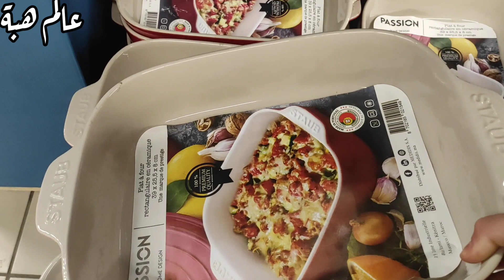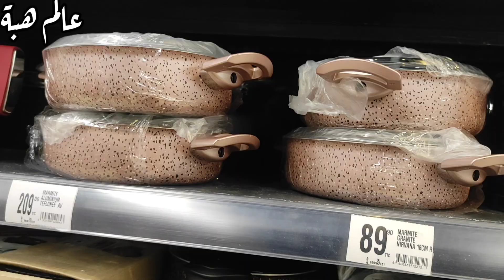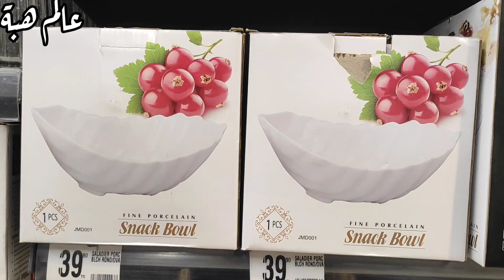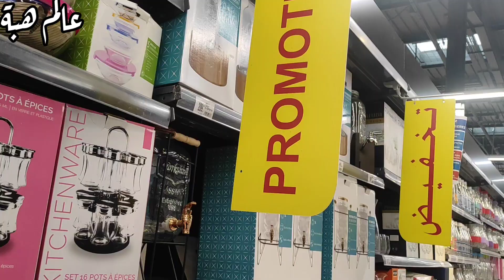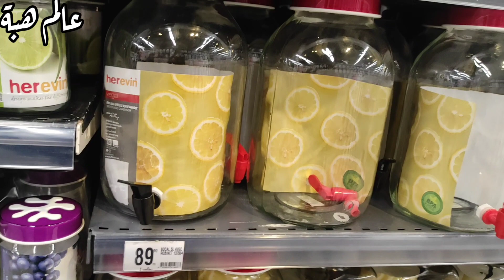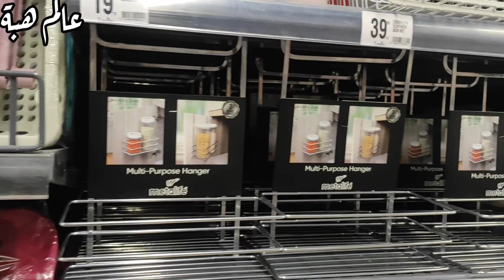سارعوا واستفيذوا 🏃من تخفيضات وعروض مرجان💥 جولة جديدة في مرجان وهميزات روعة 💞